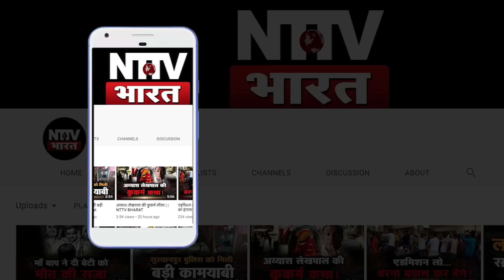BJP को बड़ा झटका...हाथी पर सवार बाहुबली Pawan Pandey ने चोटी-तिलक की याद दिलाई..| NTTV BHARAT